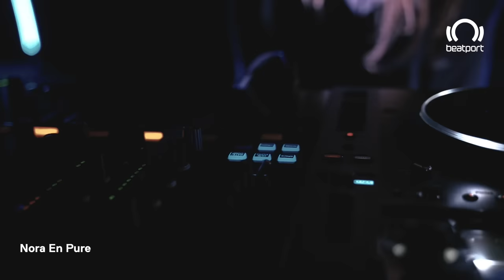Nora En Pure DJ set LIVE from Gstaad, Switzerland | @beatport Live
Check out Nora En Pure direct from Gstaad, Switzerland as we go LIVE for Purified 200 on Beatport Live.

Tracklist:
00:00: Nora En Pure - All I Need [ENORMOUS TUNES]
3:35 Sons Of Maria - Break Through [ENORMOUS TUNES]
7:15 Sons Of Maria - Chimera [ENORMOUS TUNES]
10:48 Nora En Pure - Fibonacci [ENORMOUS TUNES]
14:07 Elderbrook - Numb (VIP Mix) [PARLOPHONE]
18:07 Nora En Pure - Lake Arrowhead [ENORMOUS TUNES]
22:00 Olivier Weiter - Toyger (Mees Salomé Remix) [WEITER]
26:02 Paradoks - Floating [STIL VOR TALENT]
30:11 Nora En Pure & Sons Of Maria - Uruguay (Passenger 10 Remix) [ENORMOUS TUNES]
33:30 Danijel Kostic - Vinternatt (Nora En Pure & Sons Of Maria Remix) [ENORMOUS CHILLS]
36:54 Nora En Pure - Delta [ENORMOUS TUNES]
40:36 ID - ID
44:40 Rauschhaus - Faunus [PARQUET]
48:07 Mees Salomé - A Simpler Time [FILTH ON ACID]
52:23 Passenger 10 - Soothing Tension [ENORMOUS TUNES]
56:47 Einmusik - Ignition [EINMUSIKA]
1:00:27 Passenger 10 - Proteus [ENORMOUS TUNES]
1:07:35 D-Formation - Inner [BEATFREAK]
1:11:40 Jan Blomqvist - The Space In Between (Ben Böhmer Remix) [ARMADA ELECTRONIC ELEMENTS]
1:16:35 Audiojack - Higher [8BIT]
1:20:42 Nora En Pure - Bartok [ENORMOUS TUNES]
1:25:07 Pavel Petrov - La Bamba (Cotton Bud Master Remix) [ALETHEIA]
1:28:35 Morttagua - The Mantra [TIMELESS MOMENT]
1:33:40 Horisone - Nomite (Passenger 10 Remix) [ENORMOUS TUNES]
1:37:15 Eelke Kleijn ft. OST - Lost Souls (Nora En Pure Remix) [DAYS LIKE NIGHTS]
1:42:10 Nora En Pure - ID
1:46:45 Joris Voorn - Antigone (Yotto Remix) [SPECTRUM MUSIC]
1:51:45 Nora En Pure - Epiphany [ENORMOUS TUNES]
1:56:25 Nora En Pure - ID
1:58:20 Tinlicker ft. Run Rivers - Vanishing (Dosem Remix) [ANJUNABEATS]
2:02:24 Township Rebellion - Infinite Meadow [STIL VOR TALENT]
2:08:47 Daniel Portman - Vulnerable [ENORMOUS TUNES]
2:13:24 Estiva - Sirin [STATEMENT!]
2:17:30 ID - ID
2:21:35 Mathame - For Every Forever [AFTERLIFE]

About Nora En Pure:
Nora En Pure is the deep house & indie dance music sensation that is rippling through the sonic sphere with her beautiful blend of electronic beats. A core member of the Helvetic Nerds group, Nora leads listeners out of the darker realms of deep house with intricate instrumentals and enlightening melodies.